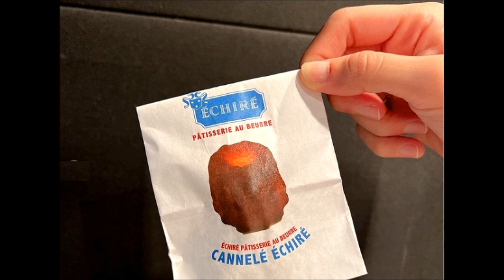画像３種ハラミちゃん🍖🎹カヌレをもらって超うれし♪ / お米🍚編集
ハラミちゃんの公式Instagramから。
カヌレもらったーうれぴっ( ๑⃙⃘° 𐃷°๑⃙⃘ )
との事です。(^ｰ^)ｂ　フランス生まれのお菓子のようで・・・・
Harami-chan, a pop pianist, was very happy to receive the canelé.
動画のBGMはお米さんの私 RADIOMG1 が簡易耳コピ生演奏しました。
YMOの君に胸キュンの旋律を元にしています。
カシオ電子ピアノ　プリヴィアのグランドピアノの音色です。
CASIO Digital Piano Privia PX-S1000 BK Grand Piano
【追記】
東京都庁南展望室の おもいでピアノ は、9月1日から再び利用が可能となりました。
午前午後の演奏可能時間帯や、お休みの日など詳細はホームページで確認願います。